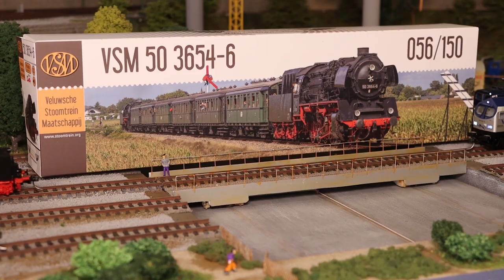Baureihe 50 stoomlocomotief | Class 50 steam locomotive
De trein van deze week is de BR 50 stoomlocomotief. Deze vanaf 1939 gebouwde eenheids-goederentreinlocomotief behoort tot de meest succesvolle locomotieven van de Deutsche Reichsbahn.

Tot 1948 zijn er in totaal 3164 machines van deze serie gebouwd. De locomotieven hebben een maximale snelheid van 80 km/h.

Wil je deze videos in zijn geheel bekijken? Dit is de directe link naar deze prachtige video:

This week's train is the BR 50 steam locomotive. This standard freight train locomotive, built from 1939, is one of the most successful locomotives of the Deutsche Reichsbahn.

Until 1948, a total of 3164 machines of this series were built. The locomotives have a maximum speed of 80 km/h.

Do you want the see the full videos? Go than as fast as you can to 24Trains.tv and take a subscription! Here the direct link to this beautiful video: